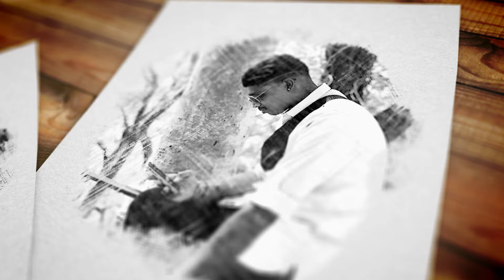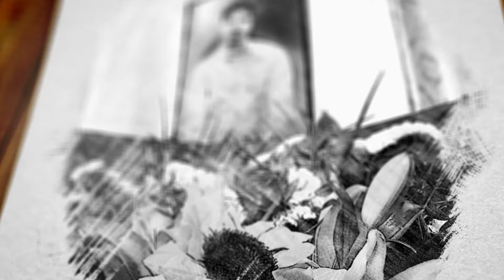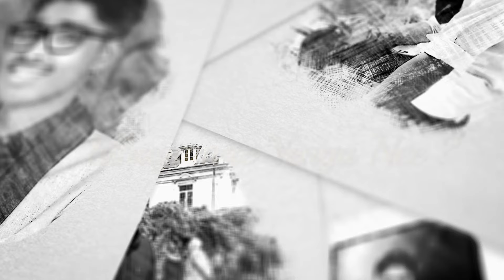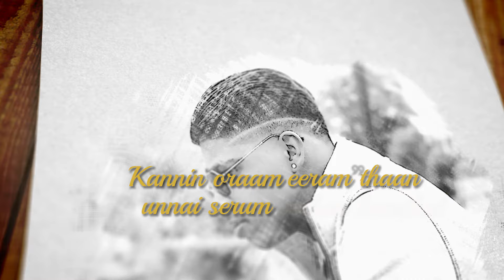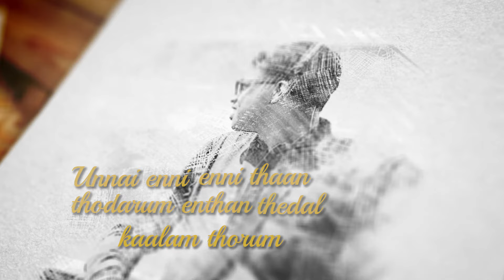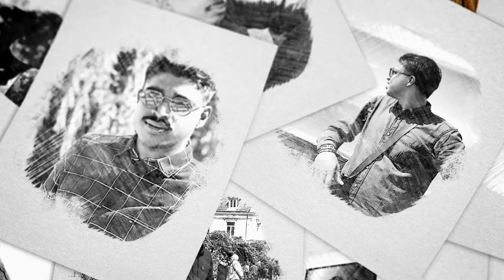Kaadhalaal Raamanai Alaithathein/Lyrics Video/A Dhilip Varman Musical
Kaadhalaal Raamanai Alaithathein
A Dhilip Varman Musical
Abiraman & Thakshi's உண்மைக்கதை
வாழ்வில் கிடைத்த வரமும் நீ, என் உயிரில் உறைந்த என் தேடலும் நீ
நம் காதலை மனதில் சுமந்து,
காலமெல்லாம் காத்திருப்பேன் என் ராமனுக்காக...
மரணம் தாண்டியும் நம் காதல் வாழுமே
Music composer : Dhilip Varman
Lyricists : Dhilip Varman & Abiraman Thakshiha
Singer: Dhilip Varman
Producer : Subachandran/ Abiraman Thakshiha, Paris, France
Video Editor : 2tfilmfactory, France
Publicity designer : Jeny's digital